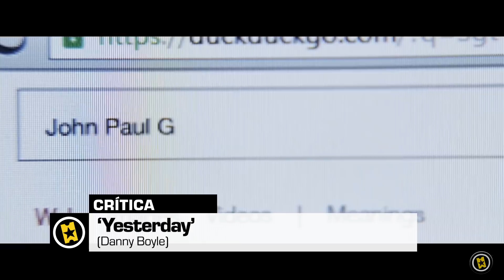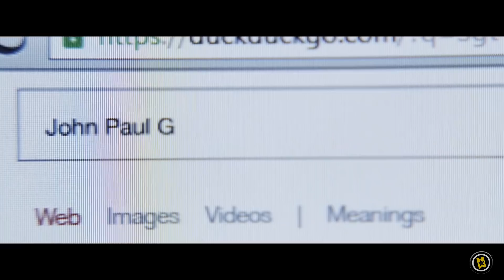Crítica 'Yesterday'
YESTERDAY

Fecha de estreno► 5 de julio de 2019 (1h 57min)
Dirigida por► Danny Boyle
Reparto► Himesh Patel, Lily James, Ed Sheeran
Géneros► Comedia, Musical
País► Gran Bretaña

SINOPSIS
Yesterday es una próxima película de comedia musical , dirigida por Danny Boyle, a partir de un guion de Richard Curtis y una historia de Jack Barth. Será protagonizada por Himesh Patel, Lily James, Kate McKinnon y Ed Sheeran.

La película tuvo su estreno en el Festival de cine de Tribeca el 4 de mayo de 2019, y será estrenada el 28 de junio de 2019 por Universal Pictures.

Un músico que lucha por abrirse camino se da cuenta de que es la única persona en el mundo capaz de recordar a los Beatles.

Distribuidora► Universal Pictures International Spain